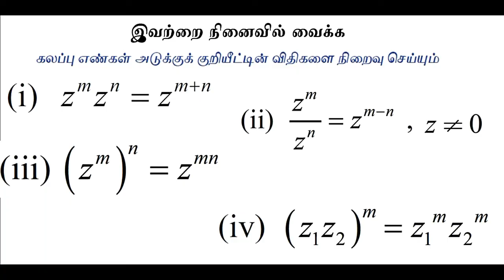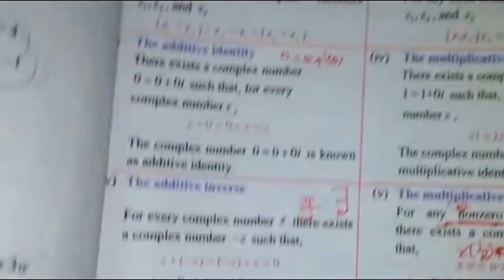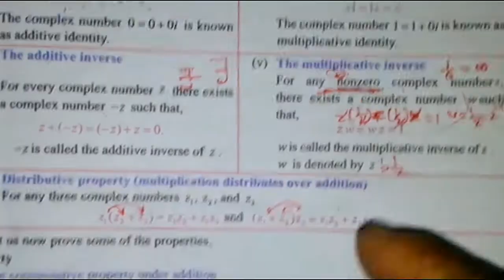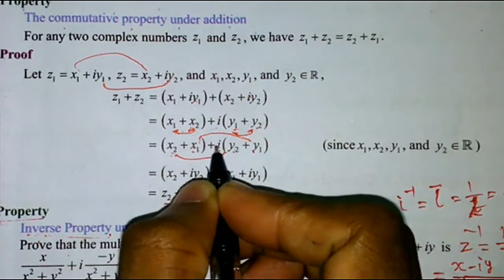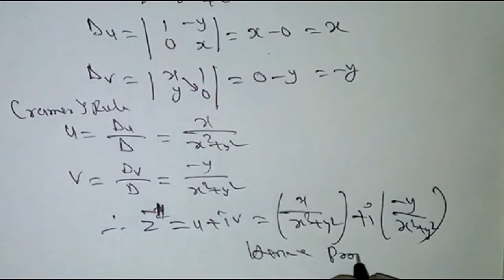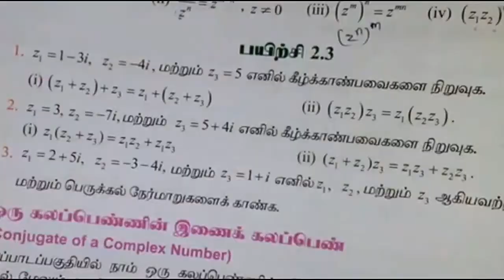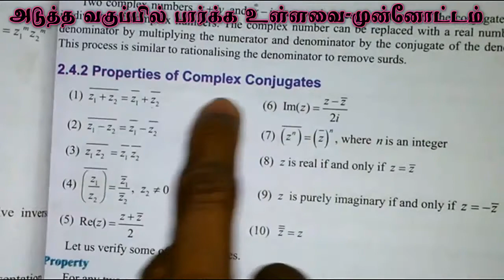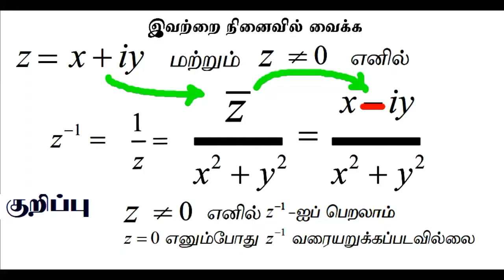12th Maths CHAPTER-2 COMPLEX NUMBERS Exercise 2.3 Solutions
அணிகள் மற்றும அணிக்கோவைகளின் பயன்பாடுகள்
Playlist Link

12th Maths Chapter-2
Complex Numbers
கலப்பு எண்கள்(சிக்கல் எண்கள்)

Video -(20)
12th Maths CHAPTER 2 Introduction

Video -(21)
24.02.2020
12th Maths CHAPTER-2 COMPLEX NUMBERS Exercise 2.1 All Solution

Video -(22)
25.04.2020